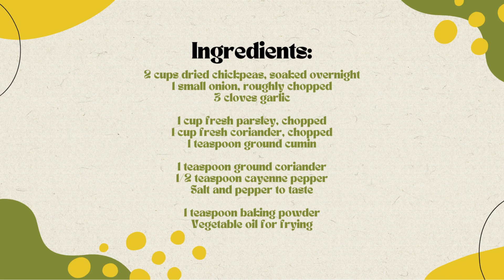Free Ta'ameya Triumph Recipe 🥙🌱🔥+ Healing Frequency🎵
Introduction:
Embark on a culinary journey through the streets of Egypt with our Ta'ameya recipe, a flavorful twist on the classic falafel. Bursting with herbs and spices, these crispy chickpea delights will transport your taste buds to the heart of Middle Eastern cuisine. Get ready to savor the essence of Egypt with every bite! 🥙🌱🔥✨
Ingredients:

2 cups dried chickpeas, soaked overnight
1 small onion, roughly chopped
3 cloves garlic
1 cup fresh parsley, chopped
1 cup fresh coriander, chopped
1 teaspoon ground cumin
1 teaspoon ground coriander
1/2 teaspoon cayenne pepper
Salt and pepper to taste
1 teaspoon baking powder

Instructions:

Chickpea Soiree:

Soak dried chickpeas in water overnight, ensuring they double in size.

Grind and Blend:

In a food processor, combine soaked chickpeas, chopped onion, garlic, fresh parsley, fresh coriander, ground cumin, ground coriander, cayenne pepper, salt, and pepper. Blend until you achieve a coarse texture.

Texture Twist:

Add baking powder to the mixture, enhancing the fluffiness of your Ta'ameya.

Form and Mold:

Shape the mixture into small, uniform patties, creating the perfect canvas for crispiness.

Heat Harmony:

In a deep pan, heat vegetable oil to 350°F (180°C), ready for the frying adventure.

Golden Transformation:

Gently place the Ta'ameya patties into the hot oil, frying until each side achieves a golden-brown perfection.

Drain and Rest:

Remove the Ta'ameya from the oil and let them drain on paper towels, allowing excess oil to bid farewell.

Serve with Style:

Arrange the Ta'ameya on a plate, ready to be adorned with your favorite accompaniments.

Optional Garnishes:

Consider serving with pita bread, tahini sauce, fresh veggies, and a sprinkle of sesame seeds for an extra crunch.

Crispy Delight:

Bite into the crispy exterior and savor the aromatic blend of herbs and spices within.